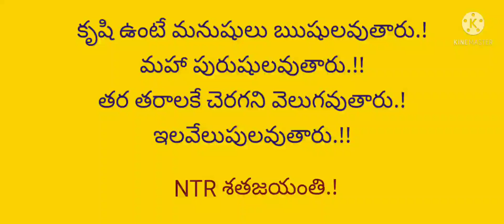NTR@100 ఎన్టీఆర్ శత జయంతి.!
జననీ జన్మభూమిశ్చ.!
స్వర్గాదపీ గరీయసి.!!
యన్న మన భారతజాతి జాతి జవసత్వాలను సజీవ ప్రమాణంగా నేల మీద మనిషి తిరుగాడునంతవరకు వ్యాప్తి చెందేలా సుస్థిరమైన నటనతో దైవత్వమే మానవజన్మ ఎత్తి శిష్ట రక్షణ గావించినట్లుగాజేసి.,
సమాజమే దేవాలయం - ప్రజలే దేవుళ్ళు అన్న
వేదాన్ని సృష్టించిన ఘనుడి శతజయంతి శుభాకాంక్షలు.!